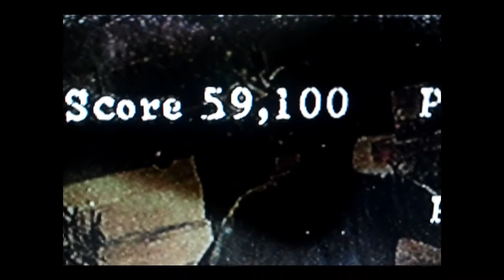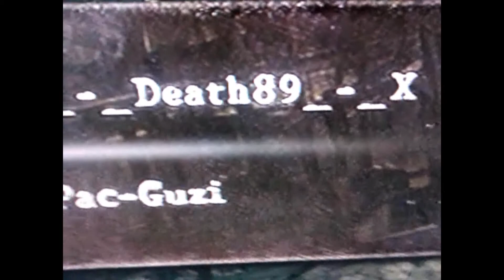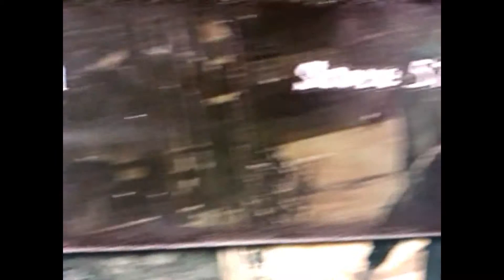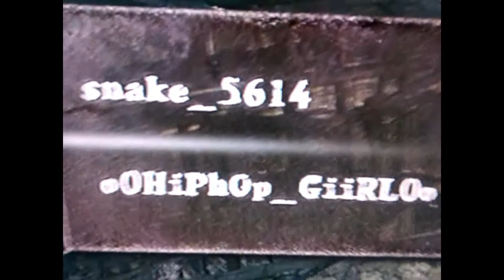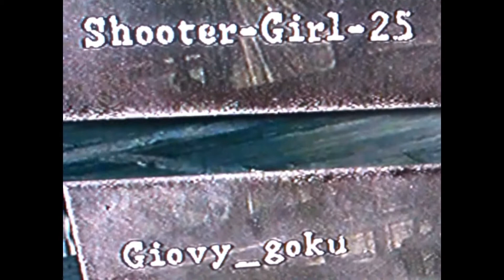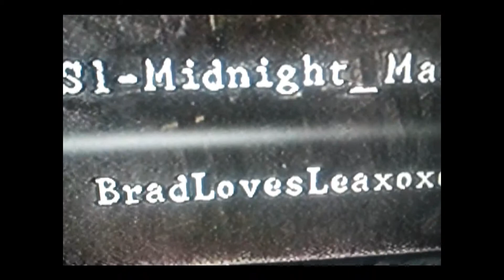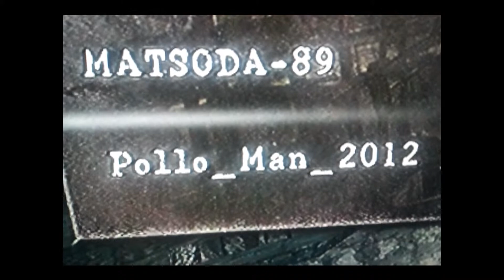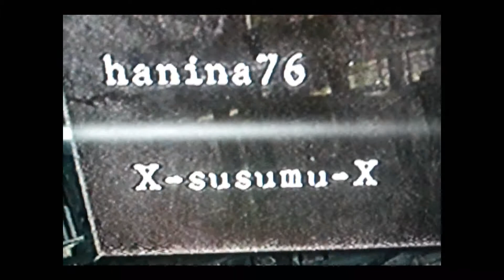blood prince re5 friends & randoms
i have too much battle of re to send on this have my fav girl player of re5
a true good girl than i will always respect than we are friend or no
like we can see alot of partners owned sometimes with friends to me
sometimes with random i fucking dont care lose we have won against everyone
thanks to you destined you are my fav forever miss